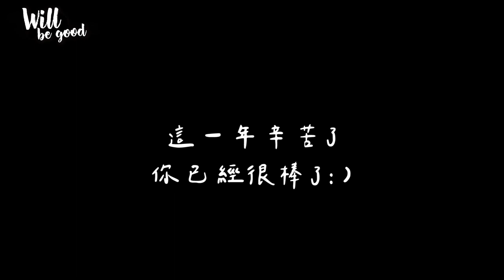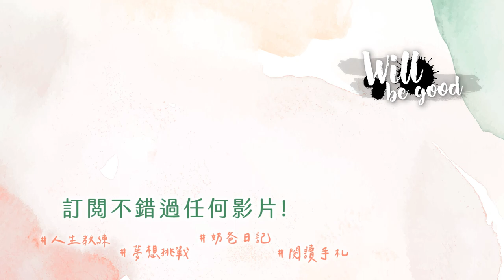【🌵Will 日常】#8 🏀2021年最後一跳！練了一整年，到底能不能灌籃成功啦？－Will Vlog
夢想的力量真的很偉大
到現在還是很感動. 我竟然灌到籃了.

我真的、真的、真的要感謝我的教練Steve😍😍
大力推薦! 想要加強自己的運動表現可以去找他

我是Will
⬇⬇Follow me⬇⬇